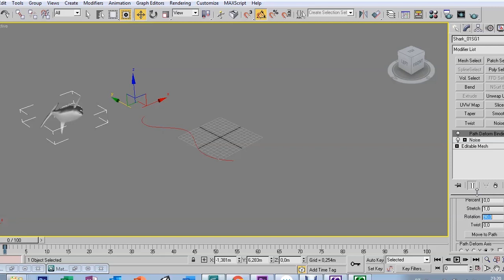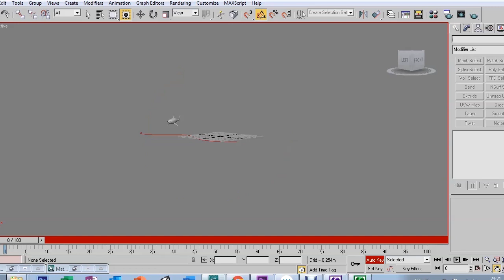AULA 47 - PATHDEFORM - 3DS MAX 9